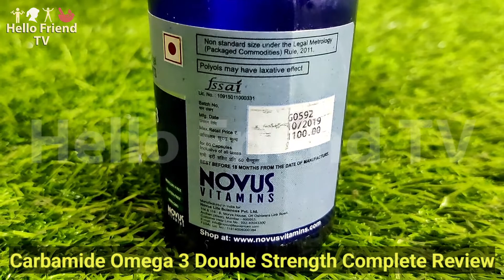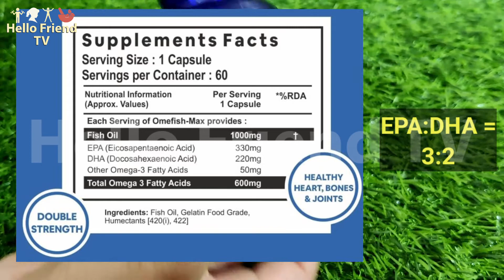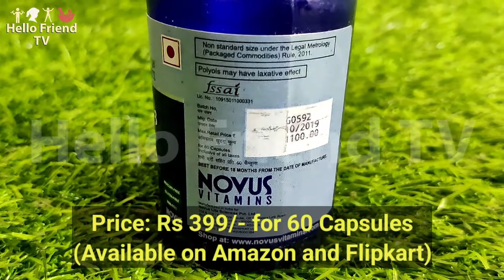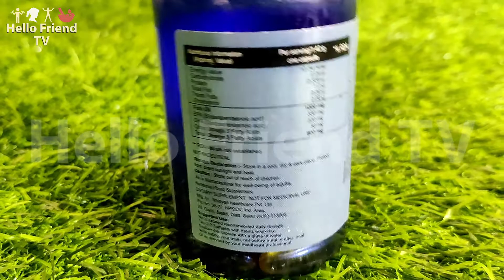Carbamide Omega 3 Double strength Fish Oil - Ingredients, Price, Dosage & Benefits | Hello Friend TV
Check out the complete review of Carbamide Forte Omega 3 Double strength Fish Oil - Ingredients, Price, Dosage and its Benefits.